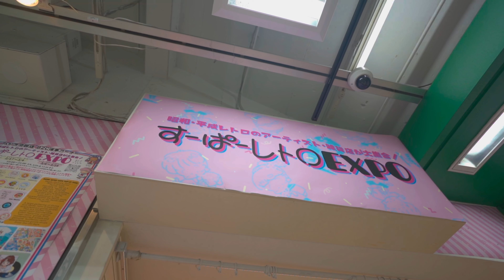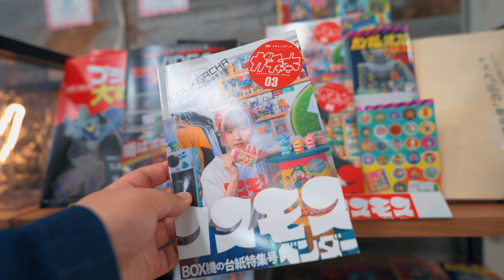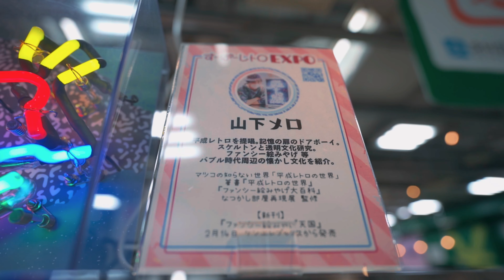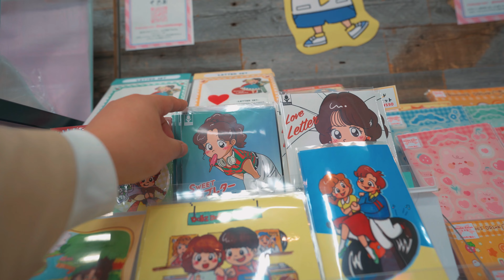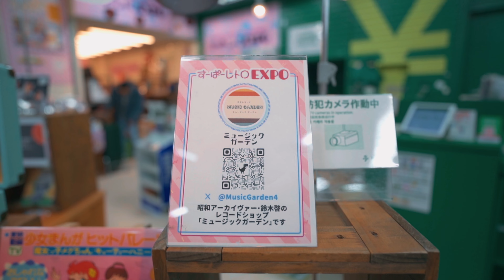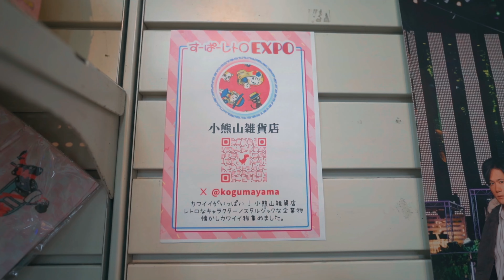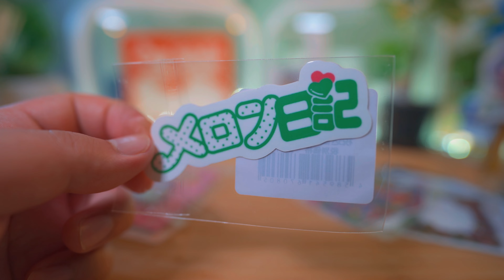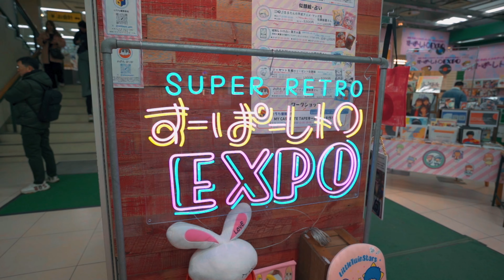【すーぱーレトロEXPO】「昭和、平成レトロ・ファンシーなアイテムや展示が楽しめるイベントで山下メロさんの作品や、かわいい雑貨をDigる」ep.852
すーぱーレトロEXPO

平成文化を研究する山下メロ氏による「スケルトーン : 音を奏でる透明たち」

2020.4 my vlog stated.